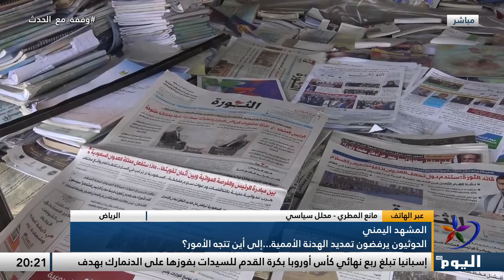المشهد اليمني: الحوثيون يرفضون تمديد الهدنة الأممية... إلى أين تتجه الأمور؟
المشهد اليمني
الحوثيون يرفضون تمديد الهدنة الأممية... إلى أين تتجه الأمور؟

ضيوف الحلقة:
عمان - د.عادل الأشرم بن عمار - محلل سياسي
الرياض - مانع المطري - محلل سياسي

                                       ـــــــــــــــــــــــــــــــــــــــــــــــــــــــــــــــــــــــــــــــــــ
للمزيد من المواضيع يرجى زيارة منصات التواصل الاجتماعي لقناة اليوم:

تابعوا قناة اليوم على التردد:
 12687_27500 (H) _NILESAT